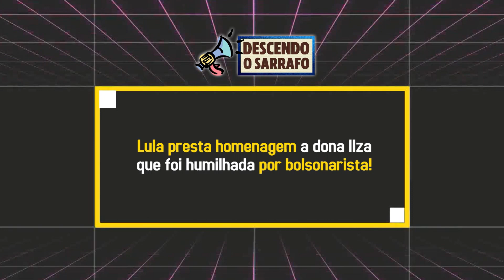Lula Presta Homenagem a Dona Ilza Que Foi Humilhada Por Bolsonarista!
O empresário bolsonarista Cassio Joel Cenali, que viralizou ao humilhar uma idosa e dizer que iria parar de entregar marmitas após ela declarar voto em no candidato Luiz Inácio Lula da Silva (PT), em Itapeva (SP), recebeu mais de R$ 5 mil de auxílio emergencial e responde a diversos processos judiciais. Lula Presta Homenagem a Dona Ilza Que Foi Humilhada Por Bolsonarista!